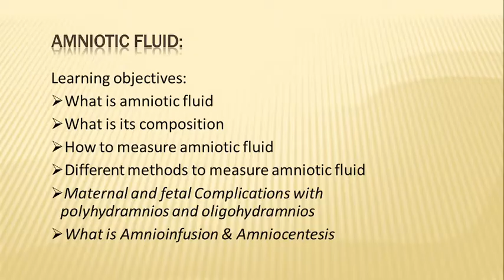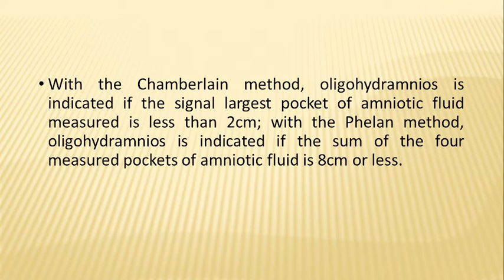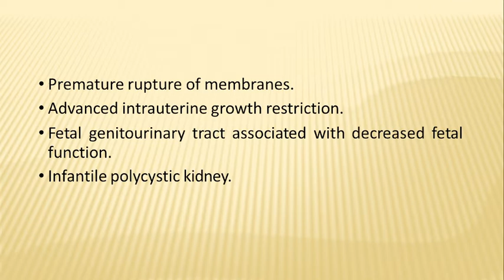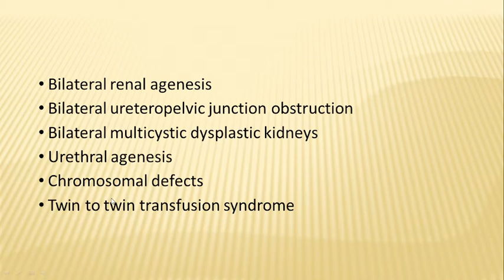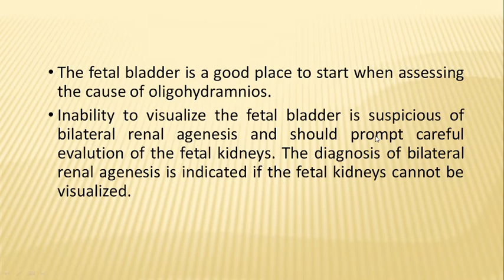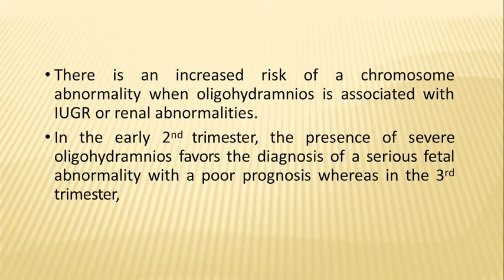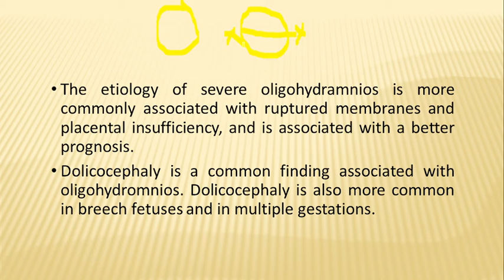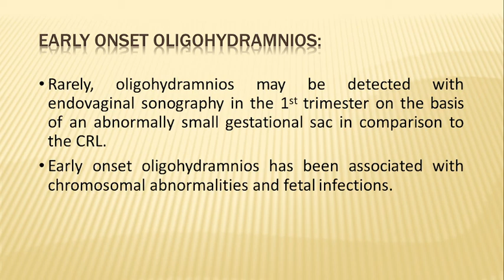oligohydramnios. Causes of oligohydramnios? How to check on ultrasound?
In this video I  gonna tell you about Medical subjects lectures which guide and help you in your study and also make your study interesting Develop your confidence
My channel is about Medical subjects I am radiologist I will guide you with full of correct information